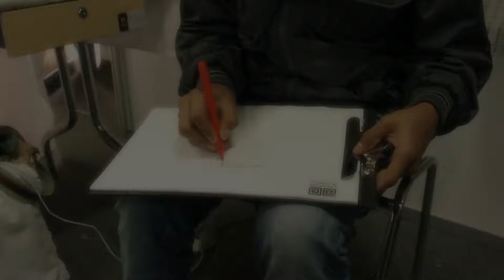Farhad Gómez Montalvo Apoya las Artesanías Colombianas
Farhad Gómez Montalvo, Tuchín, Cordoba.